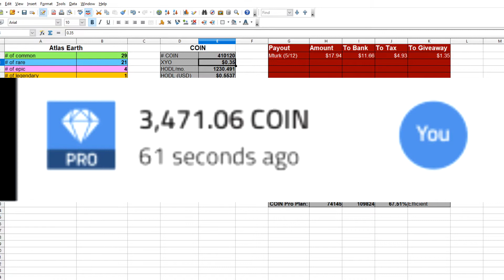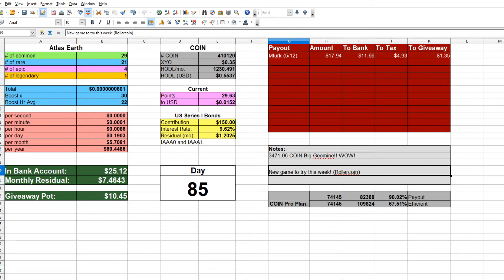Openboosters vs. Artorias2718 in a Race to 10k Parcels in Atlas Earth! - Day 85 (05/12/2022)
In this Atlas Earth leaderboard update, Artorias2718 has got within 300 parcels of the President spot held by Openboosters. Who'll get to 10,000 parcels first? Also, hit a huge geomine in COIN.

Day 85 end:
Money in bank account: $25.12
Residual income: $7.543/month

NOTE: I don't give out financial advice. I give out my own financial strategies in my own personal experiment to figure out if you can make a monthly income through only trusted money-making apps.